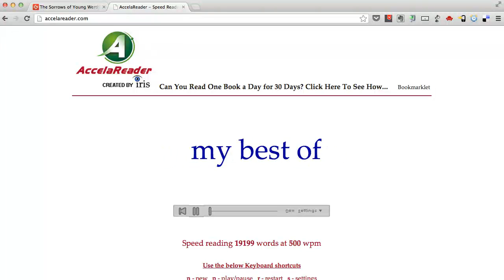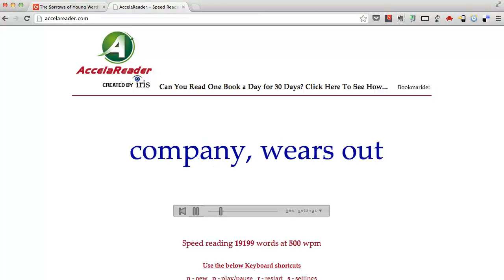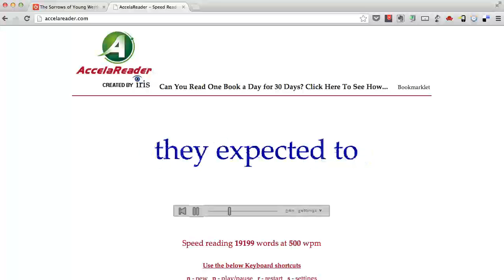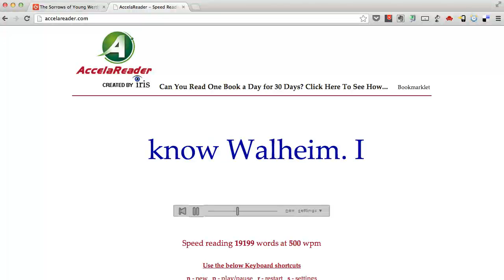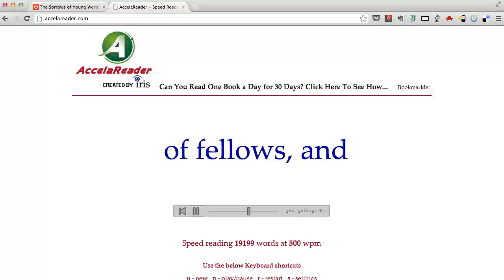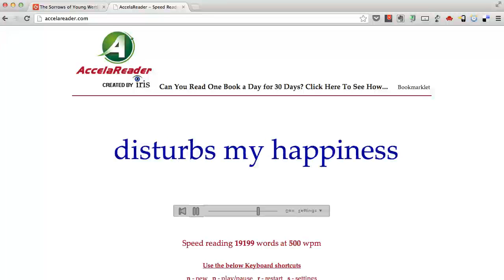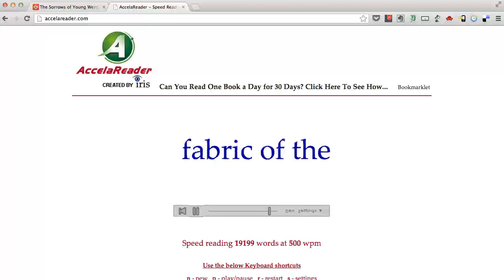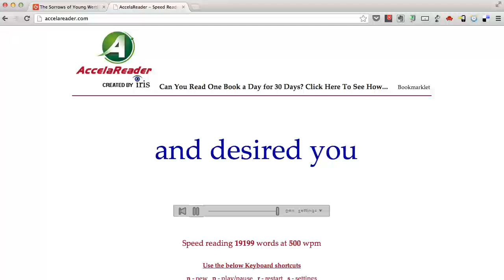Book 1: Speed Read The Sorrows of Young Werther at 500 WPM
AccelaReader is a free speed reading software tool that allows you to read anything faster. AccelaReader is the best speed reading app out there and can be used for free to help you read faster. You can learn speed reading by using AccelaReader consistently. In this video, you can speed read a chapter from The Sorrows of Young Werther by Johann Wolfgang von Goethe.